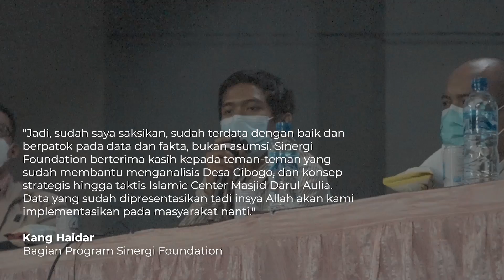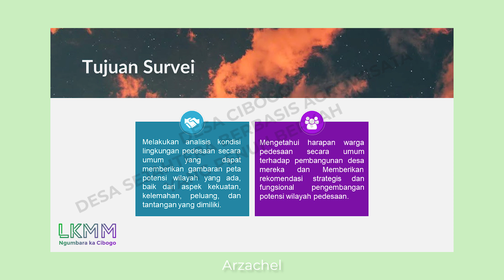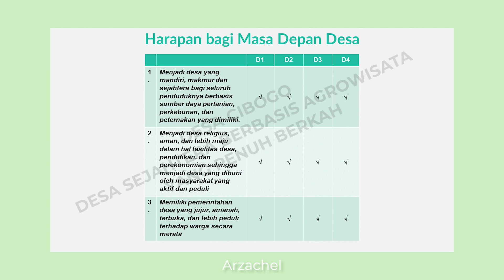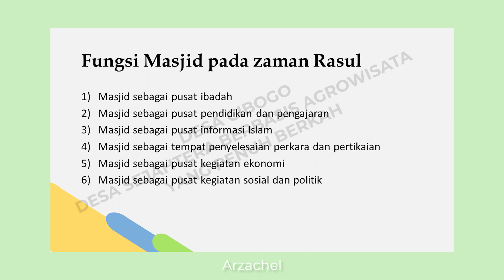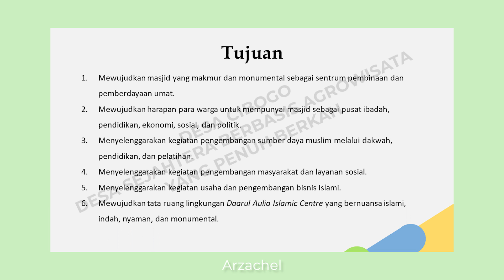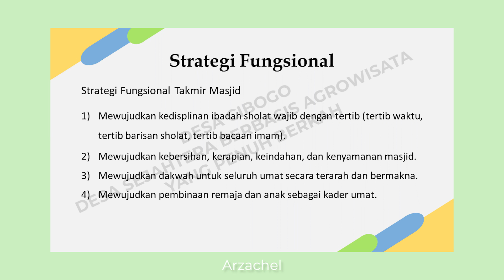Day 3, LKMM 2021 | Ngumbara Ka Cibogo - Misi Tuntas Dilaksanakan, Alhamdulillah!